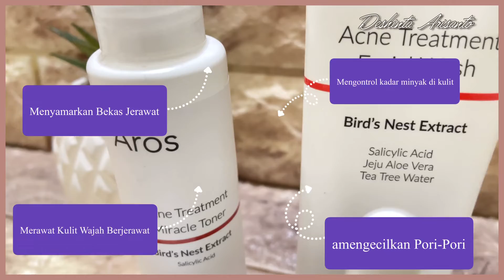2 Minggu Jerawat Dan Bekas Jerawat Hilang Pakai Aros Acne Treatment | Review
Assalamualaikum.Wr.Wb
Wajah kalian lagi ngalamin jerawatan juga gak?? Aku lg ngalamin nih.. aku pakai produk Aros Acne Treatment.. jadi, selama aku pakai ini jerawat dan bekas jerawat sudah memudar...

hmmmm buat yang penasaran bisa tonton videonya sampai habis ya...
Semoga kalian suka sama video ini dan semoga bermanfaat untuk kalian semua.

Kalian bisa kasih kritik atau pun saran di kolom komentar, karena aku butuh masukan kalian agar channel ini bisa lebih baik lagi untuk ke depannya :*